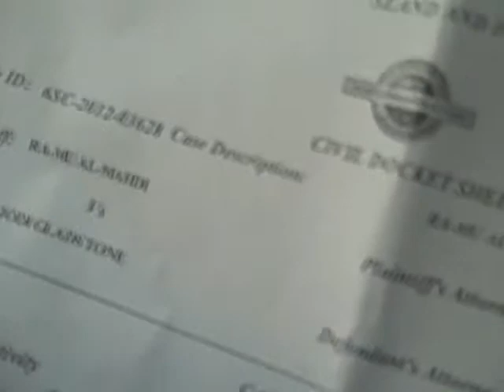JEFFREY GLADSTONE PARTRIDGE HAHN & SNOW DEFEATS NON-LAWYER IN COURT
The right to freedom of speech and expression

Concepts of freedom of speech can be found in early human rights documents.[3] England's Bill of Rights 1689 granted 'freedom of speech in Parliament' and the Declaration of the Rights of Man and of the Citizen, adopted during the French Revolution in 1789, specifically affirmed freedom of speech as an inalienable right.[4] The Declaration provides for freedom of expression in Article 11, which states that:

    "The free communication of ideas and opinions is one of the most precious of the rights of man. Every citizen may, accordingly, speak, write, and print with freedom, but shall be responsible for such abuses of this freedom as shall be defined by law."[5]

Article 19 of the Universal Declaration of Human Rights, adopted in 1948, states that:

    "Everyone has the right to freedom of opinion and expression; this right includes freedom to hold opinions without interference and to seek, receive and impart information and ideas through any media and regardless of frontiers."[6]

Today freedom of speech, or the freedom of expression, is recognized in international and regional human rights law. The right is enshrined in Article 19 of the International Covenant on Civil and Political Rights, Article 10 of the European Convention on Human Rights, Article 13 of the American Convention on Human Rights and Article 9 of the African Charter on Human and Peoples' Rights.[7] Based on John Milton's arguments, freedom of speech is understood as a multi-faceted right that includes not only the right to express, or disseminate, information and ideas, but three further distinct aspects:

    * the right to seek information and ideas;
    * the right to receive information and ideas;
    * the right to impart information and ideas.[7]

International, regional and national standards also recognize that freedom of speech, as the freedom of expression, includes any medium, be it orally, in written, in print, through the Internet or through art forms. This means that the protection of freedom of speech as a right includes not only the content, but also the means of expression.[7]